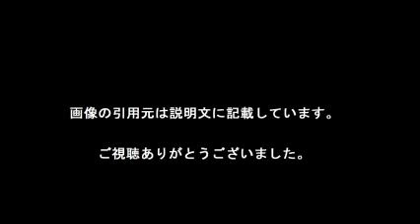鈴木保奈美、１８年ぶり連ドラ主演！「ノンママ白書」４９歳バツイチ役に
【引用元画像】
00:00:51.43 → ・まさに同時代を駆け抜けた５０歳目前のバツイチ、
子供がいないキャリアウーマン。

00:01:25.71 → ・鈴木保奈美、18年ぶり連ドラ主演！「ノンママ白書」49歳バツイチ役に ...

・SMAP×SMAP 鈴木保奈美 西内まりや 倉科カナ 安藤玉恵 2014年04月14日 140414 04月

鈴木保奈美
鈴木保奈美 娘
鈴木保奈美 cm
鈴木保奈美 ドラマ
鈴木保奈美 年齢
鈴木保奈美 石橋貴明
鈴木保奈美 性格
鈴木保奈美 旦那
鈴木保奈美 化粧品
鈴木保奈美 昔